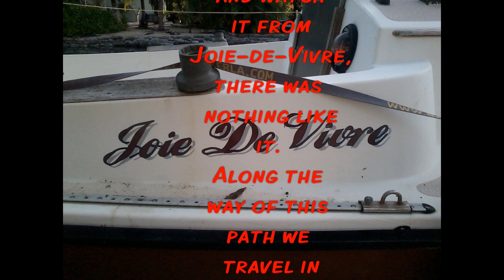Day of Sailing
Just what a whole day on Joie-De-Vivre is like.